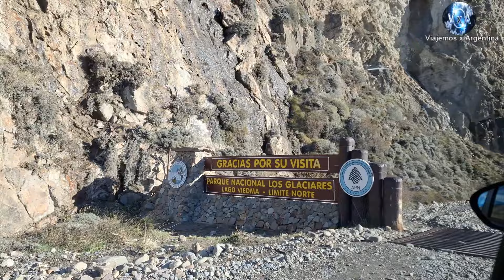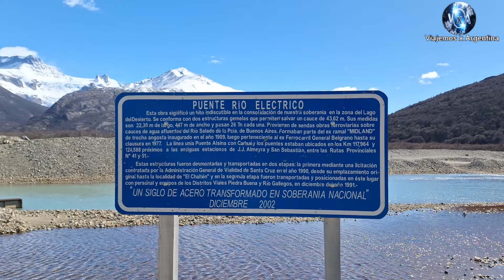CALAFATE, El Chaltén, Camino al Lago del Desierto. Capítulo 6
Hola Amigos!!! Bienvenidos a un nuevo video de "Viajemos x Argentina". En el capítulo de hoy les estaremos mostrando nuestro paseo por el camino del Lago del Desierto. Este camino de ripio es el mismo para llegar al Chorrillo del salto, pero hoy recorreremos unos 37 kilómetros aproximadamente para llegar al lago del desierto, acompáñennos esperamos que les guste.

Viajemos x Argentina

viajemosxargentina

Épic Inspirational - The Honorable Warrior e-SoundTrax